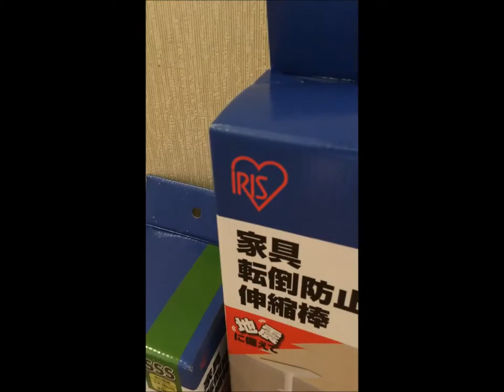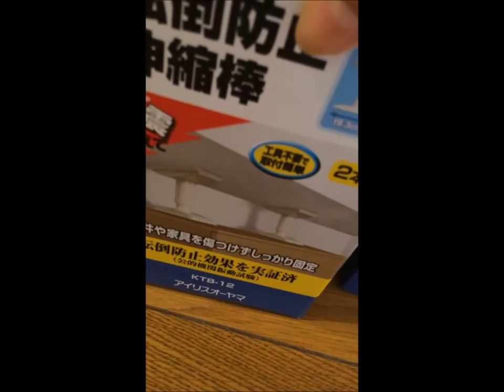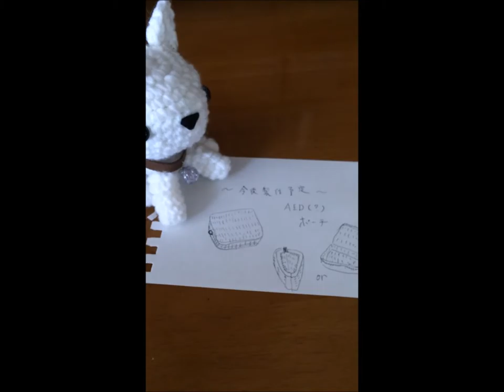【防災週間】 防災グッズについても考えてみました！ Part ２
地震対策グッズのご紹介です。
エトセトラあり。